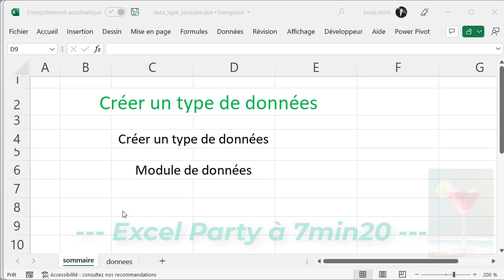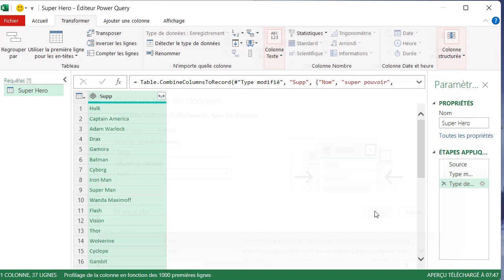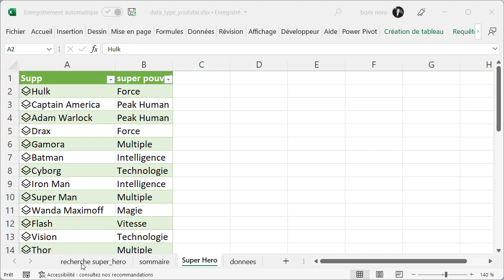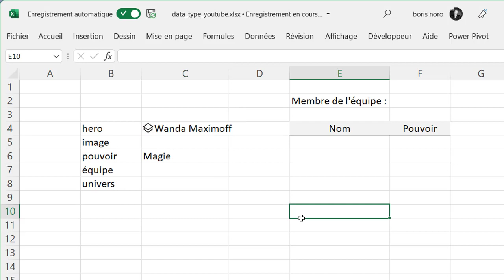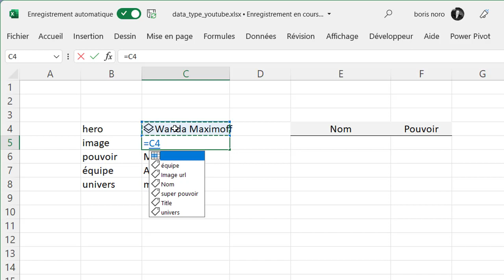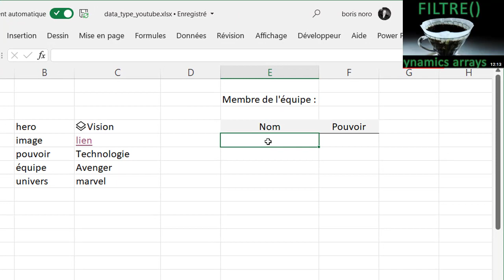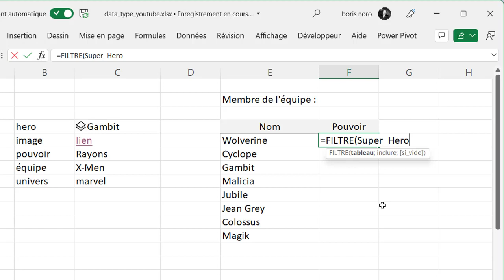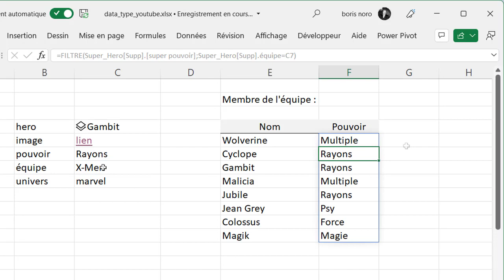Power Query : Créer un type de données avec Excel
Découvrez comment réaliser un type de données avec Power Query dans Excel dans ce tutoriel. Apprenez comment utiliser cette fonctionnalité pour des analyses de données avancées

00:00 introduction
00:38 création du type de données
02:18 un cas plus complexe
07:20 Excel Party